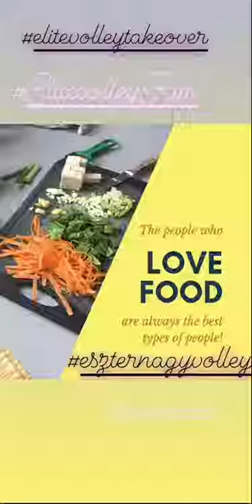Maria DANCHEVA & Eszter NAGY (Pro EliteVolleyFAM) | Instagram